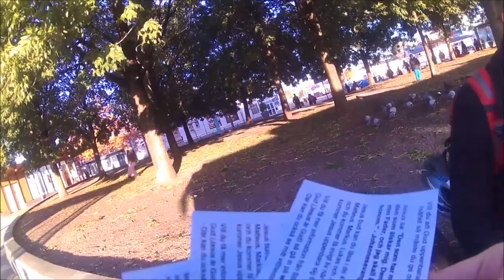Älskar du ditt liv kommer du brinna i helvetet